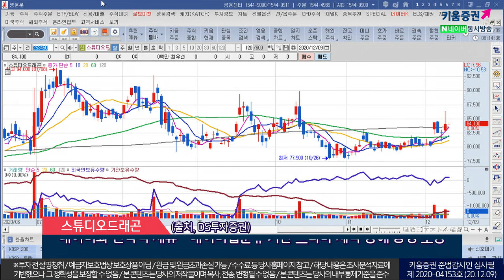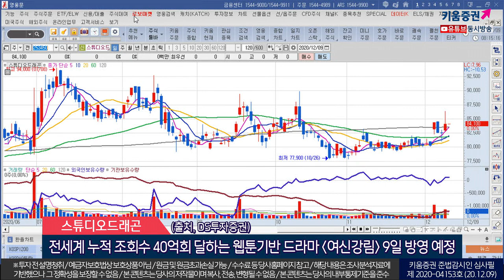천보, 에스앤에스텍, 스튜디오드래곤 (오늘의 관심주/20.12.09)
1. 천보(278280)
F전해질 세계 최초 상용화, 공격적 증설 효과가 내년부터 본격화
2021년 올해 부진했던 영업이익 정상화 전망
4분기 매출액 408억원(YoY +21%), 영업이익 80억원(YoY +16%)전망
2021년 매출액 2,043억원(YoY +35%), 영업이익 392억원(YoY +37%) 전망
원가 절감 통해 전해질염전 제품 포트폴리오내 초격차로 나아가는 방향성 주목
2차전지 소재내 전고제 전지 변화 따라 전해액 밸류체인 중요성 더욱 커질 것
(출처, 교보증권)
2. 에스앤에스텍(101490)
반도체 소부장 국산화 EUV블랭크 마스크 생산…고객사 점유율 확대
삼성전자와 SK하이닉스 EUV장비 도입 따른 수혜
현재 EUV용 펠리클과 블랭크 마스크를 개발 중
빠르면 2021년 하반기부터 EUV용 펠리클 매출 발생 기대
수요 증가와 마스크 개발 따른 장기 성장동력 확보…실적 증가 기대
(출처, SK증권)
3. 스튜디오드래곤(253450)
글로벌 OTT 콘텐츠 수급 경쟁…오리지널 콘텐츠 수주 및 공급마진 협상력 상승
네이버와 전략적 제휴…네이버웹툰 IP기반 드라마 제작 통해 흥행 보증
넷플릭스 오리지널 콘텐츠 스위트홈이 12월 18일 공개될 예정
확정 수익 20%를 기존에 이미 확보
전세계 누적 조회수 40억회 달하는 웹툰기반 드라마 '여신강림' 9일 방영 예정
(출처, DS투자증권)